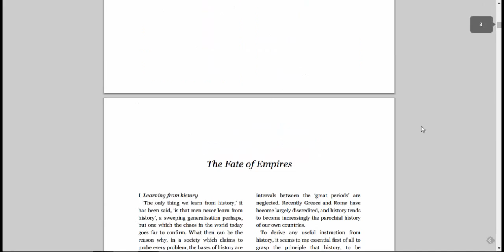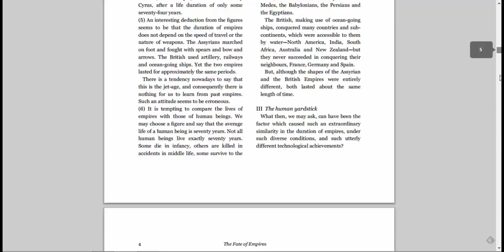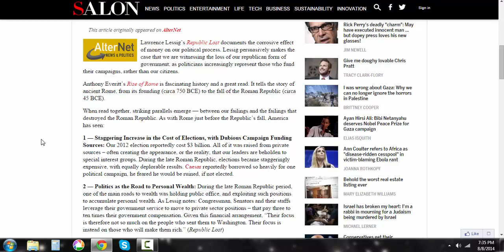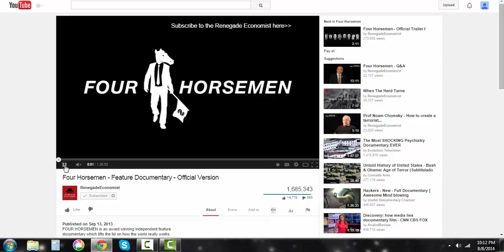America's Collapse? The History Behind The Fall Of Empires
Is America's ultimate collapse on the horizon? Are we in the middle of the end now ? We aren't sure... But history is NOT on our side!